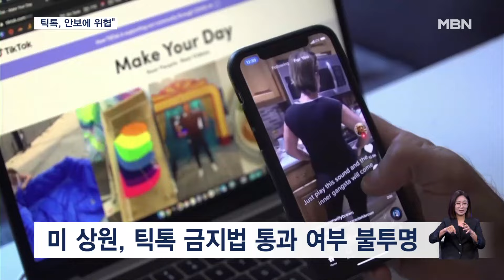미 하원, 틱톡 금지법 처리…"미국 안보에 위협" [굿모닝 MBN]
【 앵커멘트 】
  미국 하원이 안보 우려를 이유로 중국 동영상 플랫폼인 틱톡 금지법안을 처리했습니다.
  다만, 상원에서는 찬반이 엇갈려 틱톡 금지가 실제 입법화될지는 아직은 불투명합니다.

【 기자 】
  미국 하원에서 '외국의 적이 통제하는 앱으로부터 미국인을 보호하는 법안'이 압도적인 찬성 표결로 가결됐습니다.

▶ 인터뷰 : 베스 반 두인 / 미 하원의원(공화당)
-"찬성 352표, 반대 65표로 가결됐습니다."

  법안 요약문에는 이 규정에 '중국의 틱톡 모회사인 바이트댄스와 그 자회사 등이 포함된다'고 밝혔습니다.

  법안이 발효되면 바이트댄스는 6개월 안에 틱톡의 미국 사업권을 매각해, 틱톡은 미국 앱스토어에서 퇴출됩니다.

  미국 정치권에서는 바이트댄스가 중국 정부에 예속돼 있으며, 미국 틱톡 사용자의 데이터를 중국에 넘길 수 있다는 우려를 제기해왔습니다.

▶ 인터뷰 : 브렛 거스리 / 미 하원의원(공화당)
-"국가의 안보를 보호하고 미국의 개인 정보가 외국의 적에게 들어가지 않도록 해야 합니다. 이 법안 지지를 촉구합니다."

  틱톡이 미국의 안보를 위협한다는 주장에 중국 외교부는 직접 나서 공정한 경쟁을 방해하고 있다고 반박했습니다.

▶ 인터뷰 : 왕원빈 / 중국 외교부 대변인
- "공정한 경쟁에서 승리하지 못한 상태에서 다른 기업을 따돌리는 행위는 정상적인 사업 운영을 방해하는 것입니다."

  틱톡 금지가 미국과 중국의 갈등으로 확산되는 가운데 백악관은 환영의사를 밝히며, 상원에서도 이 법안에 대한 신속한 행동을 촉구했습니다.

  하지만, 상원에서 다수인 민주당에서 조차 표현의 자유 등을 이유로 틱톡 금지법안에 반대하고 있어, 법안이 통과될지는 불투명한 상황입니다.

- "미국에서 틱톡 이용자는 1억 7천만 명이고, 트럼프 전 대통령은 틱톡 금지 법안에 대해서는 공개적으로 반대의사를 표명한 바 있습니다. 워싱턴에서 MBN 뉴스 최중락입니다."

하원, 틱톡 금지법안 가결 상원에서는 반대의견 많아 틱톡 금지 미중 갈등